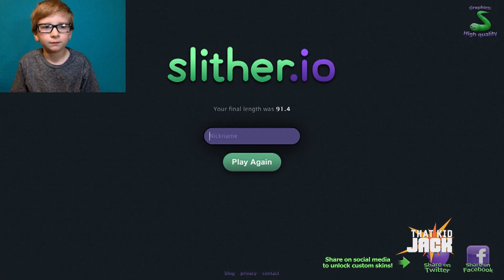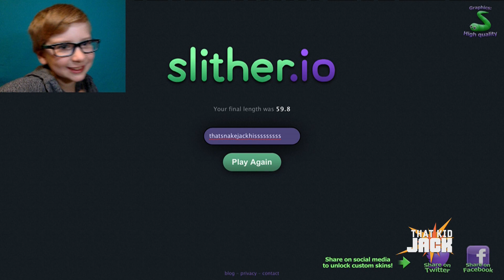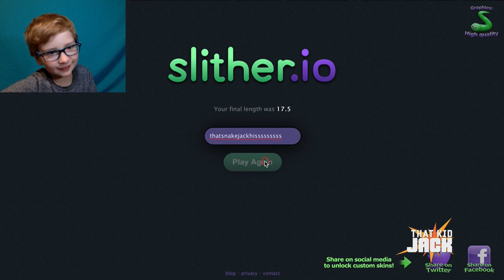Slither.io Madness!!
I have been playing Slither.io lately and it's been kinda crazy. ;)  Check out this video!   Do you like Slither.io?

I'm on Twitter too!  @thatkid_jack

I love seeing all the new friends that are joining and watching my videos. :)